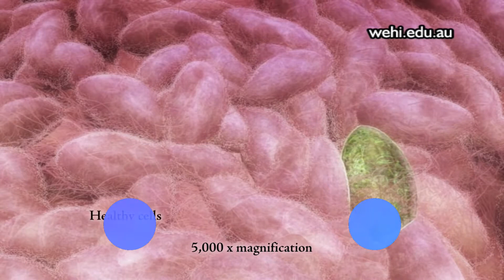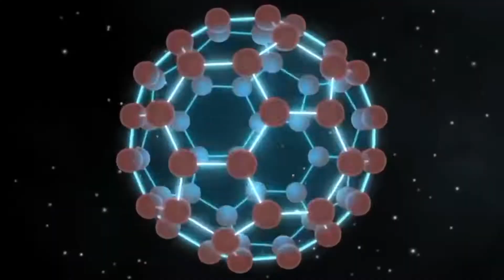Сердце свиньи трансплантировали человеку | Новости науки 12.01.2022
Подборка главных научных новостей от МХ